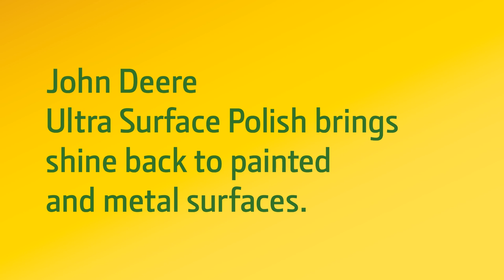John Deere: Ultra Surface Polish Video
John Deere's Ultra surface polish offers several benefits to equipment. This polish brings shine back to painted and metal surfaces. It is safe and effective on the majority of common metal surfaces.